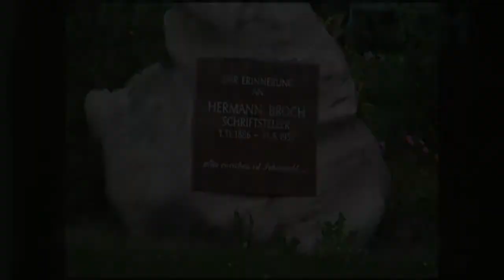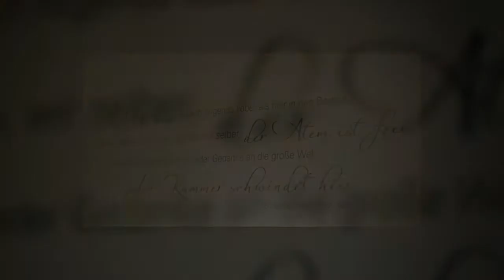Das Erzherzog Johann Hotel in Bad Aussee, Österreich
Zwischen Loser, Trisselwand und dem Dachstein Massiv liegt das Erzherzog Johann Hotel in Bad Aussee, das Tradition und Moderne harmonisch miteinander kombiniert.

The Erzherzog Johann Hotel in Bad Aussee lies among the imposing mountains Loser, Trisselwand and Dachstein in Austria. It harmoniously mixes tradition with modern style.